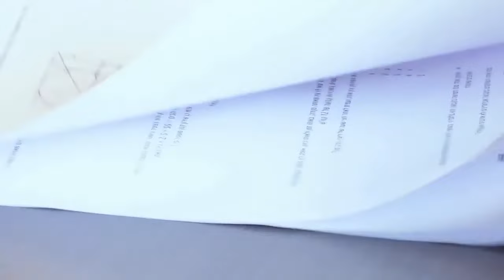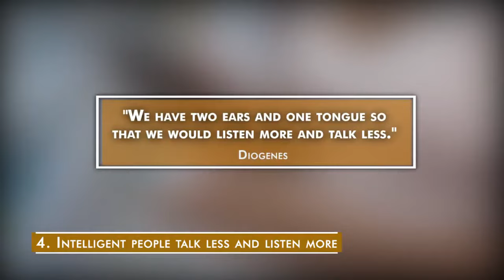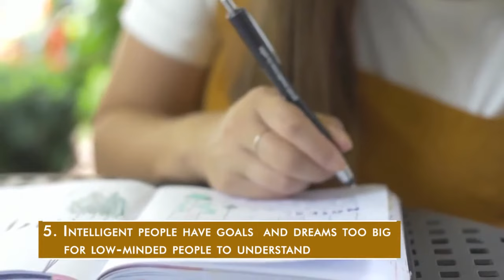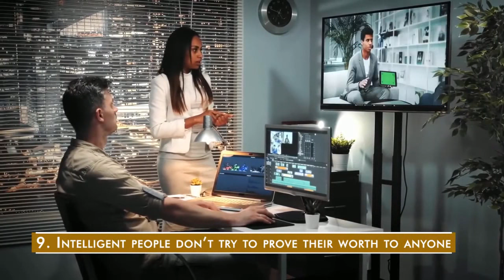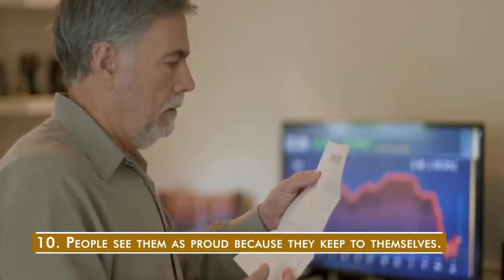10 Reasons Why Smart People Have Fewer Friends